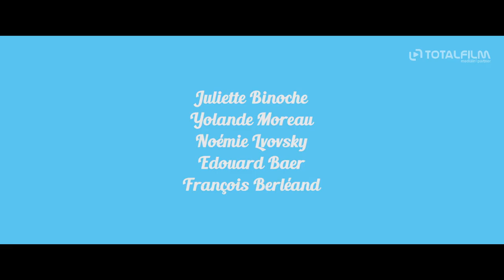Jak býti dobrou ženou (2020) CZ HD trailer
Příběh filmu se odehrává na sklonku 60. let minulého století na poklidném francouzském pohraničním maloměstě. Paulette (Juliette Binoche) a její manžel Robert (François Berléand) s pomocí výstřední Gilberte (Yolande Moreau) a přísné jeptišky Marie-Thérèse (Noémie Lvovsky) zde již řadu let provozují speciální soukromou školu pro dospívající dívky. Cílem výuky je vychovat z dívek dokonalé manželky připravené ve všech směrech oddaně sloužit svým drahým manželům. Po Robertově náhlém odchodu z tohoto světa však Paulette mimo jiné zjistí, že škola stojí na pokraji bankrotu a tak musí poněkud nečekaně převzít zodpovědnost za její udržení. Paulette, která vždy byla přesně v duchu jejich školy svému muži vzornou ženou, se při jednání v bance nečekaně setkává s Andrém, svou první láskou. Díky tomuto setkání překvapivě zažije svůj první orgasmus. Nové zážitky, zkušenosti a nečekaná dobrodružství začínají nahlodávat její víru v tradiční rodinné uspořádání, k němuž dívky ve škole vedou. Navíc začínají být poněkud jiné i jejich studentky. Přemýšlí o osobní svobodě, nezávislosti a dokonce mají i vlastní názory a cíle. V této situaci se celá škola připravuje na důležitou účast ve velké celostátní televizní soutěži zaměřené na dokonalé řízení chodu domácnosti, kvůli níž je čeká cesta do Paříže. Tam právě propukají velké studentské bouře, které navždy změní celou Francii.